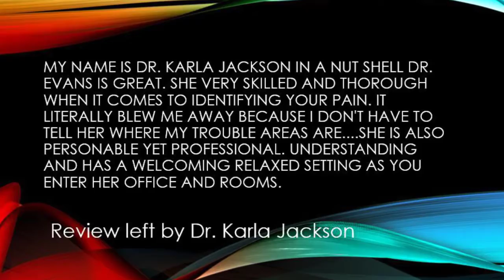Dr Evans Chiropractic San Leandro 5 Star Review 510 569 5500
Coming soon

Chiropractor San Leandro CA
Thank you for visiting the website of Dr. Marshea Evans Chiropractic, located at 1068 East 14th Street in San Leandro, CA.  Choosing a chiropractor in San Leandro is not an easy decision so we try and provide information to make the proper choice.  Our belief is simple, and that is if we educate our patients and provide the best options then we are offering outpatients with the tools to make an informed decision.
While many people believe that all a chiropractor does is, crack, snap and pop back pain away, there is much more to our profession.  Sometime around 1895 chiropractors started to adjust and deliver our skill set.  Back then the treatment was rather crude but effective thus the beginning of a new profession.  Today as we look back the medical side of chiropractors has been enhanced with superior training, new technology, and new solutions all of which are natural.